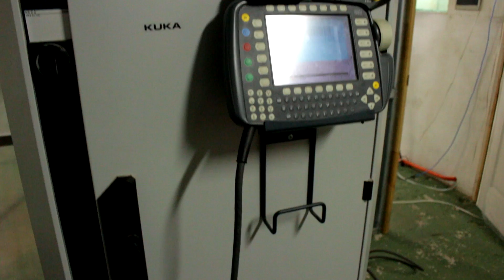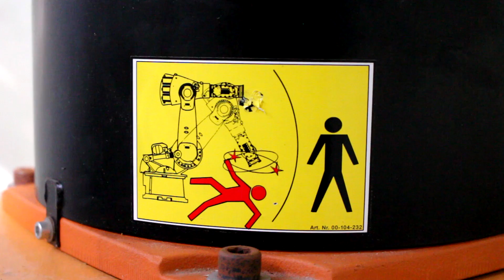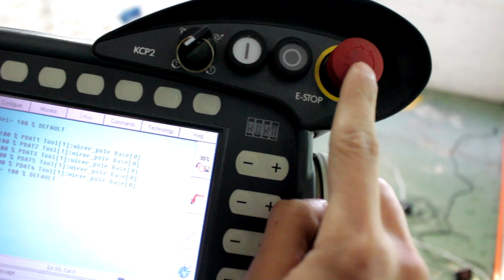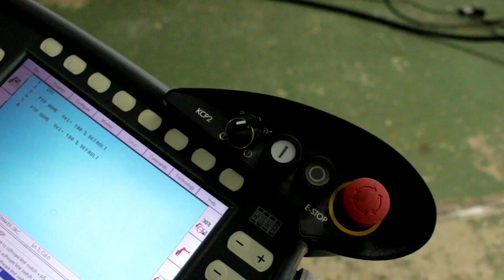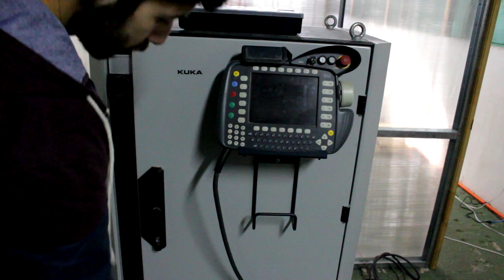¿Cómo funciona un Brazo Robótico? ft. KUKA | Bunker Maker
KUKA | En este vídeos aprenderemos lo básico sobre el funcionamiento de brazos roboticos y su programación.

Gracias al CCTVal por dejarme grabar :)